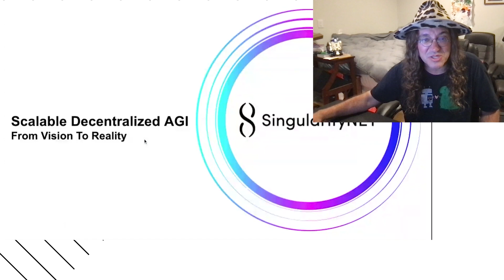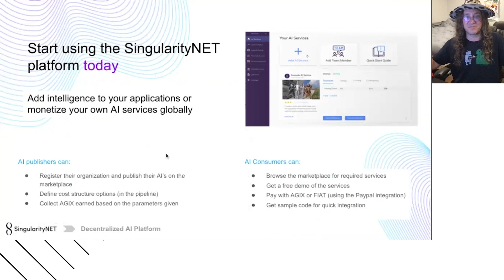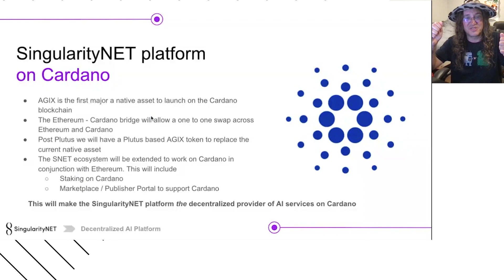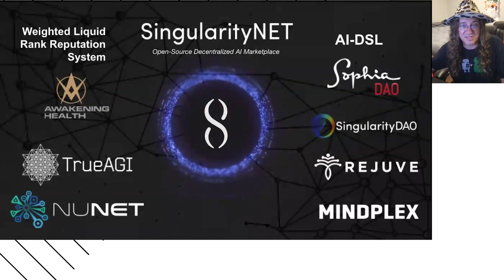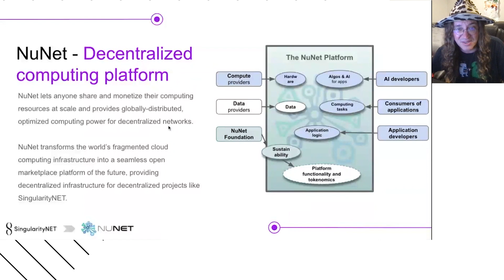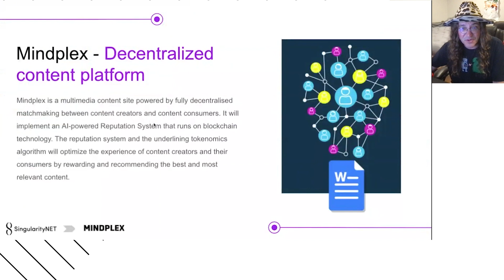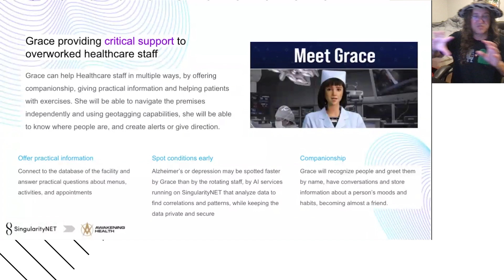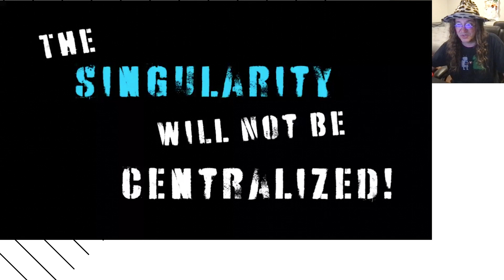A singular vision: Ben Goertzel (SingularityNET)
Artificial Intelligence is a cornerstone of technological advance, offering solutions to many of the world's most troublesome problems. Leading the way in the positive use of decentralized AI is the CEO of SingularityNET, Dr Ben Goertzel, who explains that projects within the Cardano ecosystem will soon be able to directly interconnect with powerful AI algorithms on the SingularityNET platform.